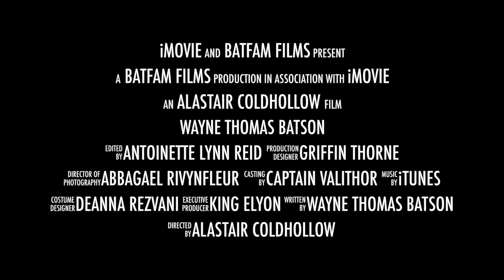Author Reading of "Falon's Stair" from The Door Within by Wayne Thomas Batson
Author Reading from The Door Within to entertain readers and students during the Covid crisis.